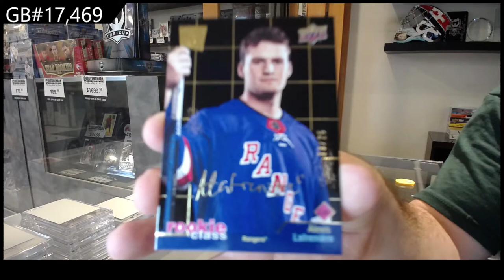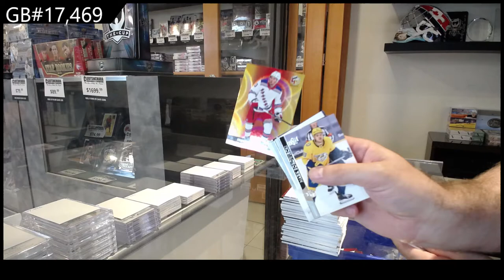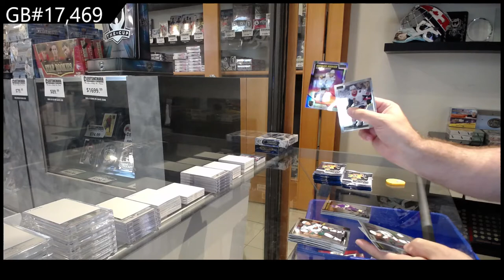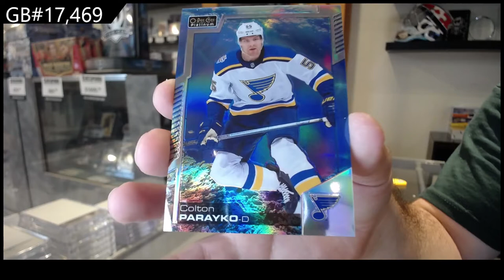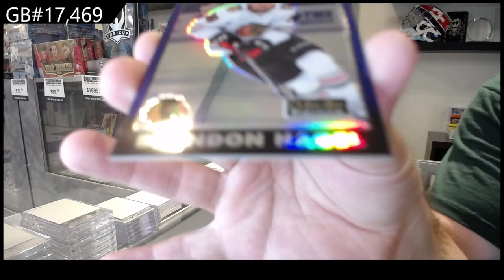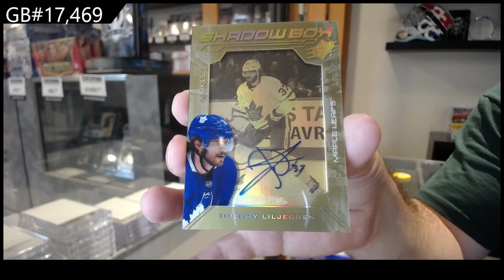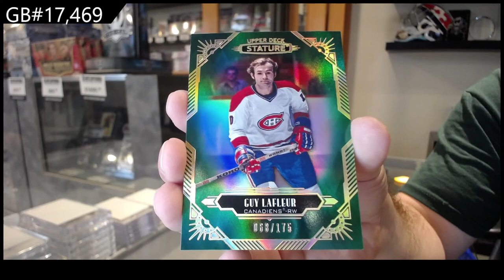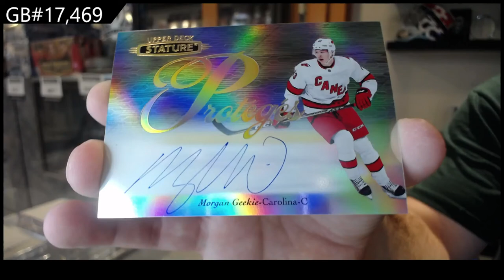5 Box Hockey Mix Break With Stature - C&C GB #17,469